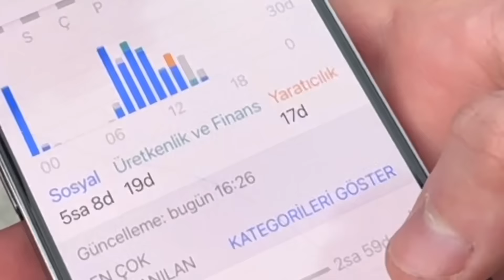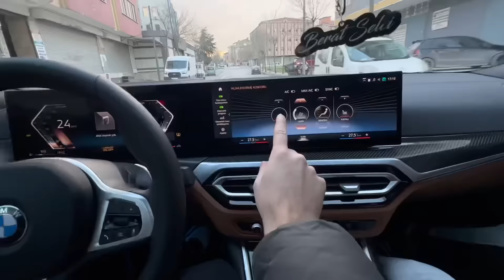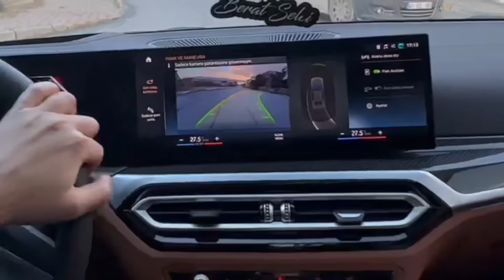3.000.000 TL BMW 320 ALIM SÜRECİ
Merhaba Küçük Burjuvazi izleyenleri ; bu videomuz da sizlerin çok sevdiği araba alım serüvenimizle birlikteyiz.Bu serüvende BMW 320 almaya gittik.Araç hakkında inceleme,test sürüşü ve satın alma gibi birçok detayı videoda sizleri bekliyor.